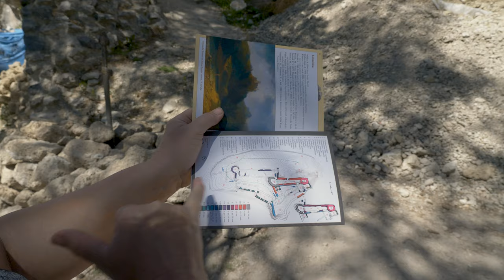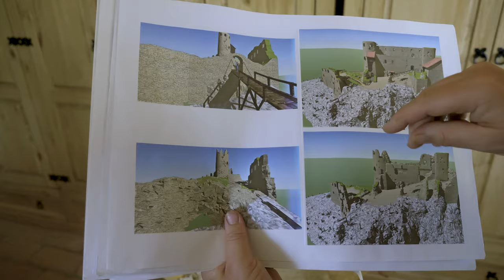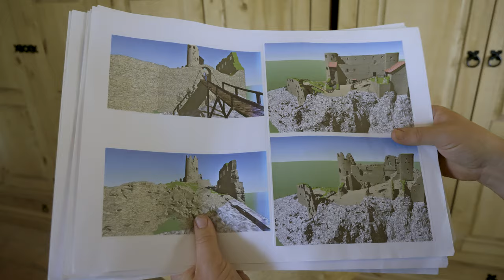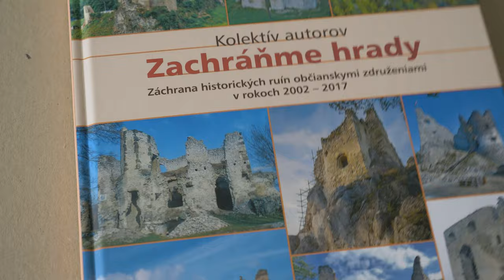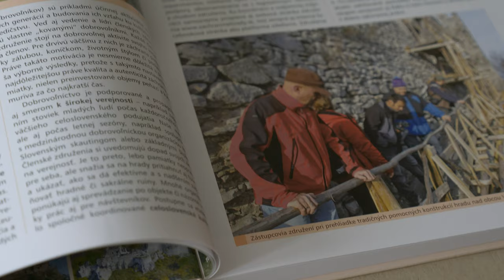Hrad Blatnica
Neďaleko Turčianskych Teplíc sa na vápencovom chrbte Plešovice nachádza hrad Blatnica
Hrad bol založený v 13. storočí a jeho pôvodná funkcia bola stráženie cesty Magna via, no keď sa začala využívať nová cesta, významnosť hradu postupne upadla. Preto ho v 15. a 16. storočí chvíľkovo vlastnilo veľké množstvo držiteľov a hrad postupne chradol. Hrad Blatnica sa znovu začal rozrastať od polovice 16. storočia, ale v 17. storočí sa ho zmocnili povstalci a v 18. zase kuruci. Od roku 1790 bol hrad opustený a postupne chradol.

Od roku 2006 sa oň stará Diadém – združenie záchrany hradu Blatnica, ktoré sa nielenže stará o jeho postupnú rekonštrukciu, ale facilituje tiež rôzne iné činnosti, ktoré na hrad lákajú návštevníkom. Vďaka nim je tento hrad živou a nie len prežívajúcou pamiatkou.
Pozrite si našu najnovšiu reportáž, v ktorej sa dozviete napríklad to, aké opravy a aktivity plánuje združenie najbližšie, či koľko rokov má najmladší ich člen.

Réžia a námet: Dano Dida
Kamera: Peter Požgay, Samuel Chlpek (dron)
Strih: Dano Dida
Korekcia: Linda Suchá
Komentár: Iveta Vaňková
Vydavateľské údaje: Národné osvetové centrum, Bratislava, 2022

Video je súčasťou cyklu o záchrane pamiatok na Slovensku, ktorý tím Slovakiany pripravuje od roku 2019.